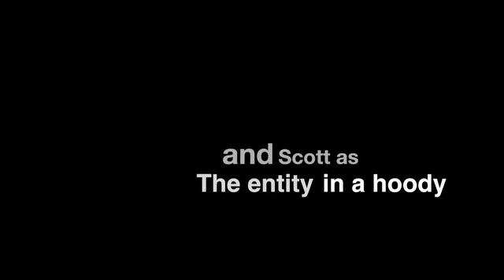final chase 2.0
This video is about final chase 2.0